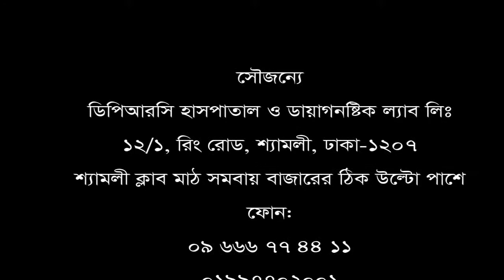পিএলআইডি(PLID) L3-4, L4-5, L5-S1 রোগীর নিজের মুখেই শোনুন তার রোগ মুক্তির কথা।